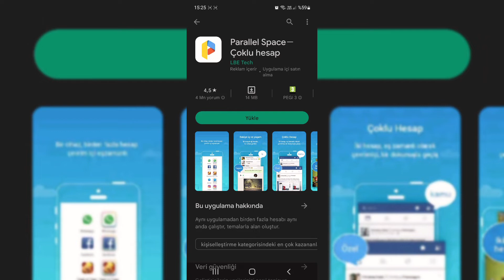0 Elmasa Az bi Ugraş ile General Kai Kostümü - Kungfu Panda etkinligi - Thamuz Kai - Mobil legends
Mlbb de Thamuz un general kai kostümü kungfu panda etkinliginde ilk 10 çekilişe veriliyor peki 100 TL yatırmak istemeyenler nasıl ala biliyor az bir ugraş ile kostümü elde edebilirsiniz paralel Spice uygulamasını nasıl kullanacağınızı bilemezseniz internette detaylı videolar var oradan yardım ala bilirsiniz basit bi uygulama şimdiden Hayırlı olsun kostüm inşallah beğenirsiniz.

İYİ SEYİRLER.